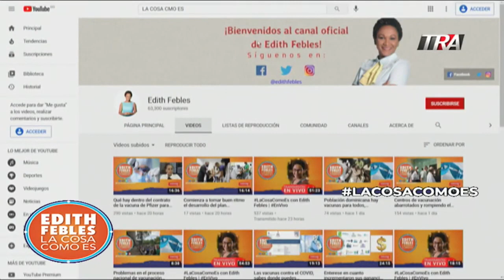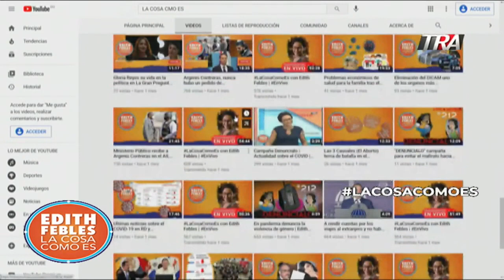Jovenes, deportista y artistas irrespetando el orden en el plan nacional de vacunación | 04/03/21